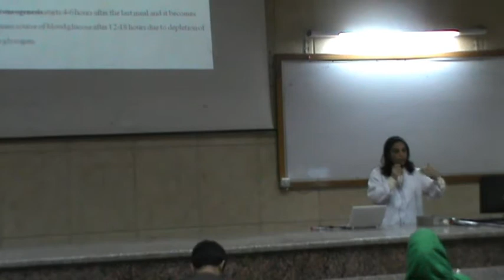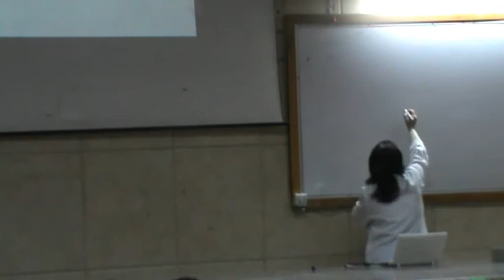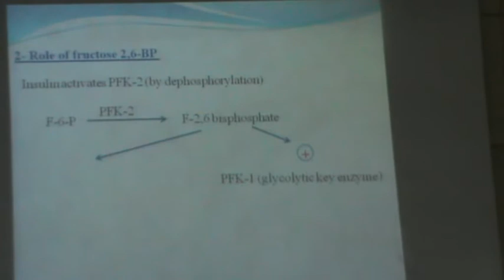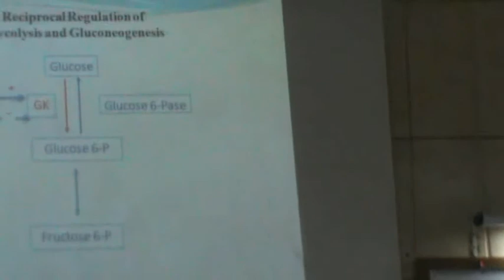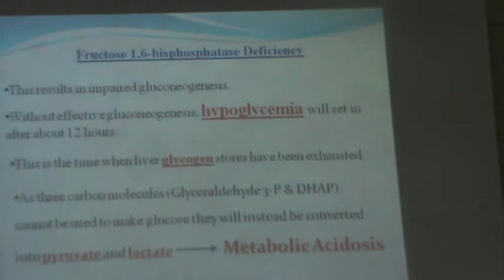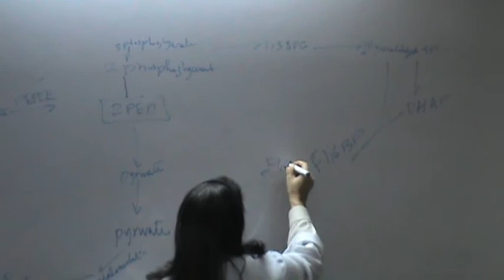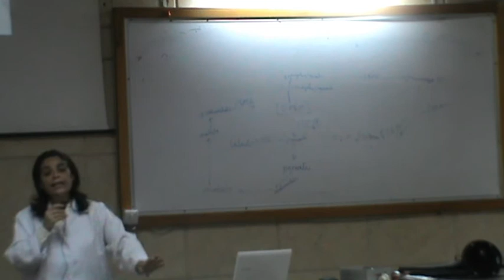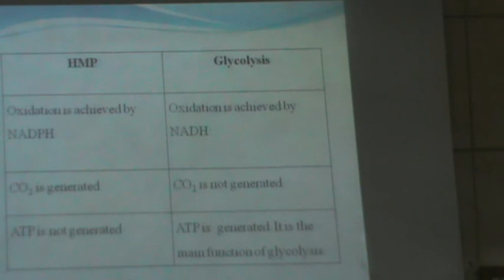8) Dr.Hanan Hosny 6/11/2014 [ Regulation of Gluconeogenesis ]